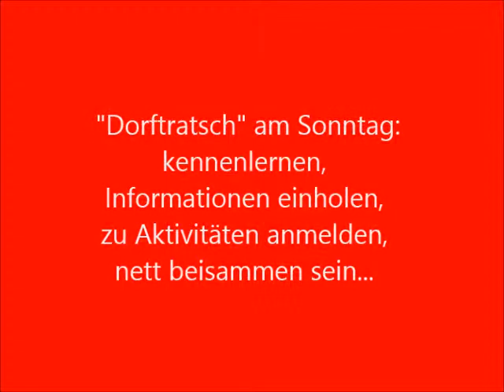Dorftratsch im Hotel Oberstdorf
Jeden Sonntag informieren wir unsere Gäste, was sie während ihres Urlaubes alles erwartet.